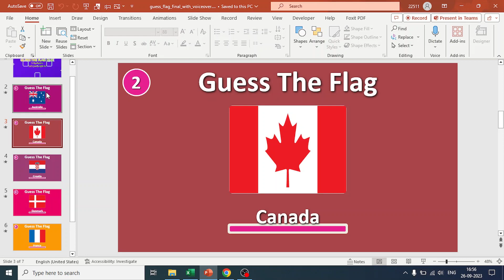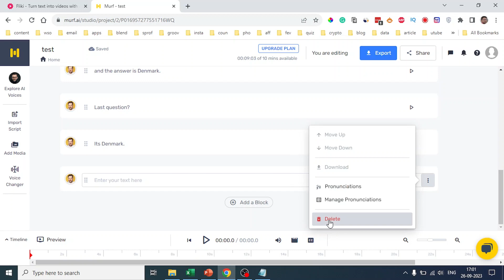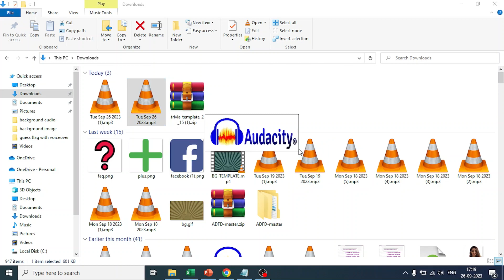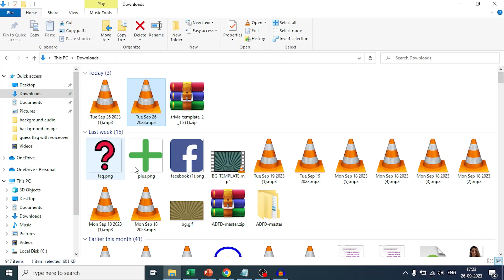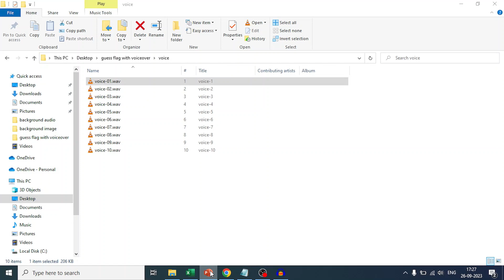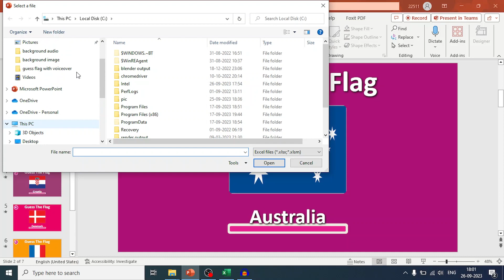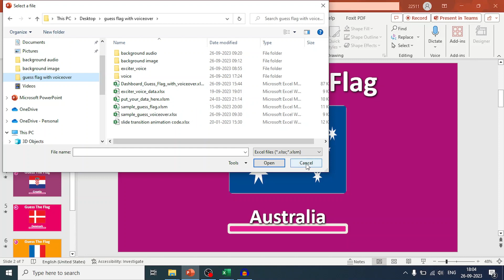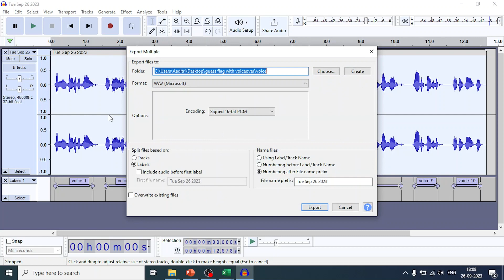How to add AI voiceover to quiz